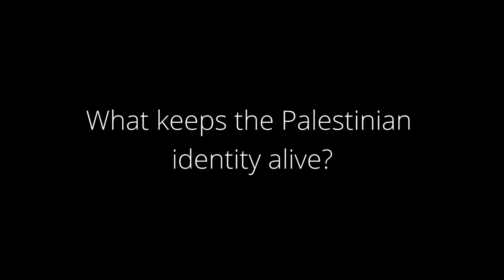What keeps the Palestinian identity alive? - Historian Efraim Karsh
Professor Efraim Karsh talks to J-TV. Prof. Karsh is an Israeli–British historian, the founding director and emeritus professor of Middle East and Mediterranean Studies at King's College London. Since 2013, he serves as professor of Political Studies at Bar-Ilan University.